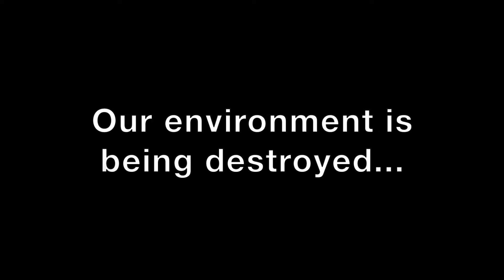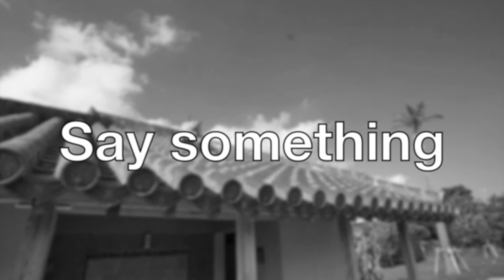Stand Up Uchinanchu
In this PSA, students in Visual Rhetoric use images and text to call attention to the long process of dispossession in Okinawa. The PSA aims to inspire local efforts in standing up and speaking up about injustices.